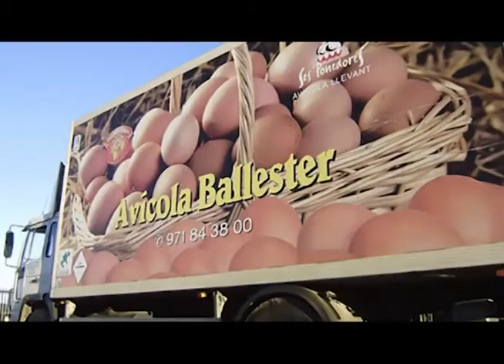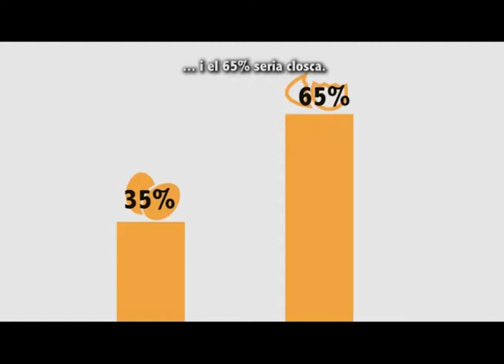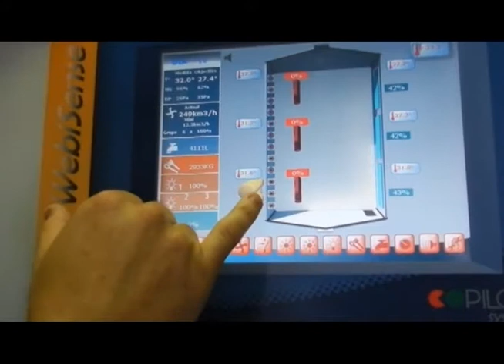Copilot - Avícola Ballester (sub catalán)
Vídeo subtitulado en catalán.
Avícola Ballester es una empresa distribuidora y productora de huevos y de quesos.